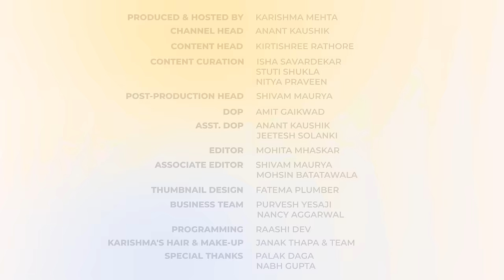Unheard stories of Shivji & Bhagvad Gita made easy | Devi Chitralekhaji x Karishma Mehta: Realign 06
“My biggest lesson from the Bhagavad Gita is… surrender. The Bhagavad Gita starts with Arjun being confused between his Karma & divine law, but in the face of war, Krishna comes to him and tells him to abandon his doubt, forget his fear and surrender unto Him for liberation from sin. I learned that while God will allow you to struggle through trials and tribulations, he'll never allow your faith in Him to break, He will always save you in the end.”

From starting her spiritual journey at 4 just years old to conducting a 7 day Shri Bhagwat Katha program at an age where most children still rely on their parents to speak, Devi Chitralekhaji is a spiritual preacher who’s spreading the faith of Harinaam Over the world with her Sankirtan Yatra and today we delve into why.

Listen as Deviji employs her own experiences and millenia old mythology to answer questions at the forefront of religion & spirituality. Learn how science follows in the footsteps of religion as we discuss Dharma, Samarpan, Prem & Bhakti in the context of Hindu mythology.

Learn how to find your guru, the reasoning behind tradition and take a peek behind the curtain of spirituality in this episode of Realign.

We talked about:
. The start of Devi Chitralekhaji’s journey
. How to notice signs in spirituality
. The “right” path to spirituality
. The importance of scripture
. Dharam
. Simplifying the Bhagavad Gita
. Applications of the Bhagavad Gita
. Finding a Guru
. What is Samarpan?
. How Draupadi and Krishna display the importance of faith in God
. What are Satsangs for?
. Love and Attachment
. Radha-Krishna Prem
. Top 5 lessons from the Bhagavad Gita
. Symbolism of Shiva
. Misinterpretation of Shiva & Nasha
. Shiva & destruction
. Shiva’s third eye
. Shiv Parvati relationship
. Lessons from Shiva & Krishna’s friendship
. The 5 steps to Bhakti
. God vs. Bhagwan
. Stress in the Bhagwat Gita: How Bhakti cures stress
. Dharam & Karam
. Importance of intention
. What makes a good person
. The Kalyug
. How we can live better with the Bhagwat Kathas

Time Stamps
00:00 - Precap
00:51 - Introduction
01:39 - Welcome to the Podcast
02:18 - Was Deviji’s journey pre-decided?
03:45 - The start of her journey
05:04 - Signs of spiritual callings
09:45 - The “right” path to spirituality
13:50 - How to apply the Gita to life
17:22 - Devi Chitralekhaji’s Guru
18:59 - Most important lesson from her Guru
20:21 - Lessons from the Bhagavad Gita
22:23 - Arjun’s Confusion in the Gita
24:09 - Surrendering to God (‘Samarpan’)
26:50 - Lord Krishna & Draupadi
28:08 - Why we perform rituals (‘Satsang’)
29:22 - Radha-Krishna’s love
35:05 - Practical advice on love
39:27 - 5 lessons from the Gita
43:18 - Symbolism of Lord Shiva
46:47 - Lord Shiva & ‘Nasha’
50:30 - Mahadev & destruction
52:34 - Gods are misunderstood
53:38- Significance of Lord Shiva’s third eye
55:17 - Mahadev & Parvati’s relationship
59:06 - Shiva-Krishna & 5 steps to Bhakti
01:02:52 - Science and Spirituality
01:07:31 - Scripture’s view on stress
01:17:45 - Dharam & Karam
01:20:10 - Importance of intentions
01:22:16 - What is a good person?
01:25:25 - The Kalyug of modern times
01:31:42 - How to live better by the Bhagavad Gita
01:31:54 - Thanks & end

About Realign –
Explore the confluence of science, spirituality, and wellness and get empowered to navigate the complexities of modern life. 'Realign' isn’t just a podcast; it's a deep breath, a moment of clarity…an oasis of mindful living.
With every episode, delve into mind-expanding conversations with experts, thought leaders, and visionaries who challenge the way w e approach growth. And through these conversations, create a blueprint for mindful living.
If you're seeking clarity, purpose, or simply looking to realign your life, this podcast is your North Star.
It's time to realign – mind, body, and soul!

Listen to the Realign podcast in Hindi & Tamil, exclusively on KukuFM

Subtitling Credits: Kirti Gaggar